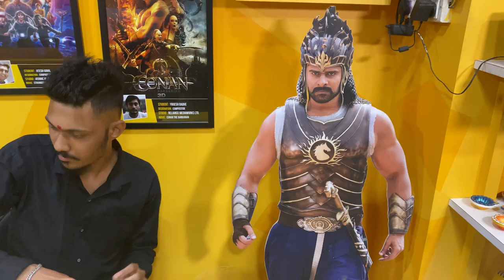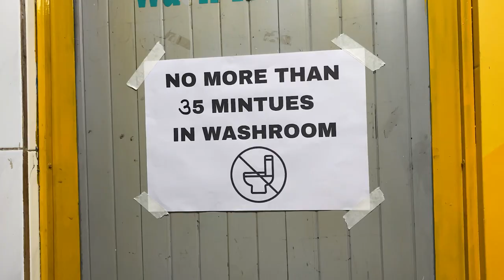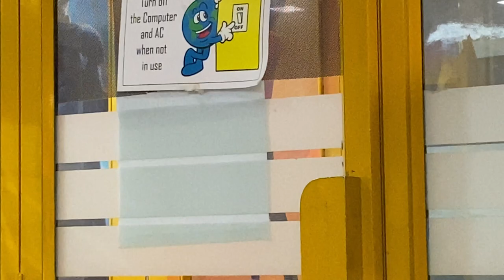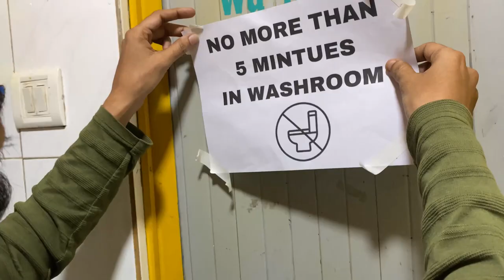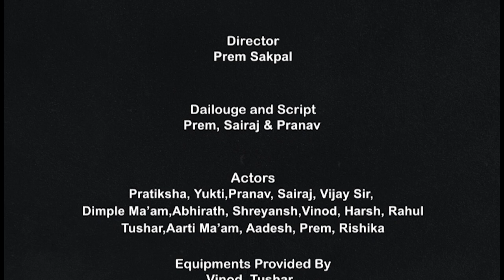The Task Short Film | Short film By Our frameboxx Thane Students.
Awesome Shortfilm By Our Frameboxx Thane Students.